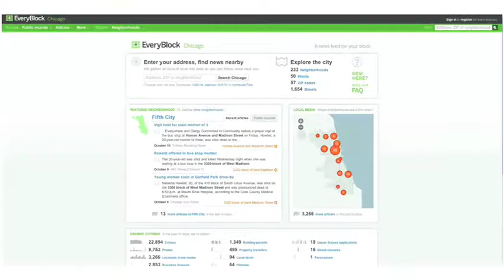10 CIA Everyblock h264.mov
This is a video of 2009 Chicago Innovation Awards winner EveryBlock.